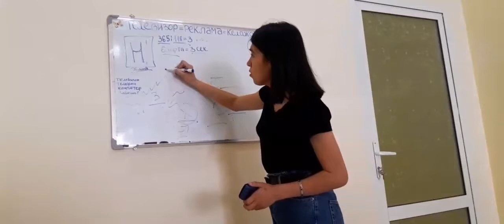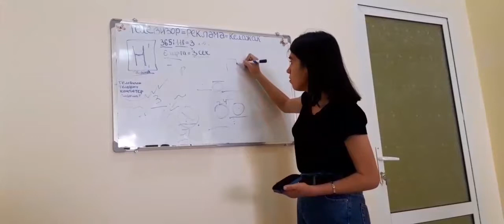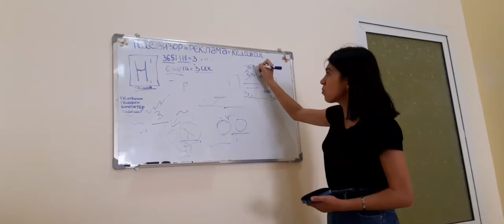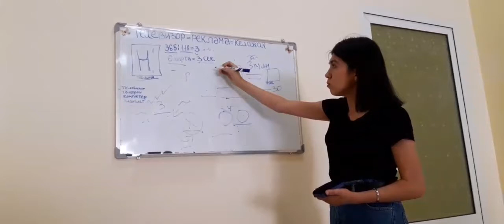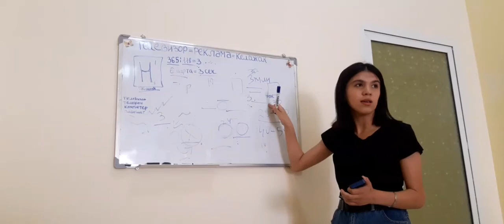inst.@_aslanbekova_gulshana#televizor_reklama_kelajak